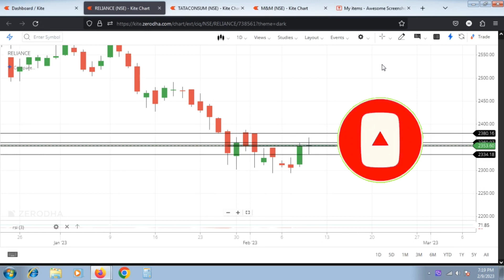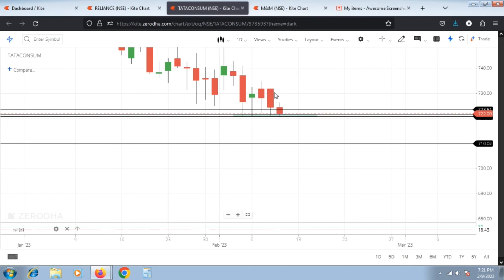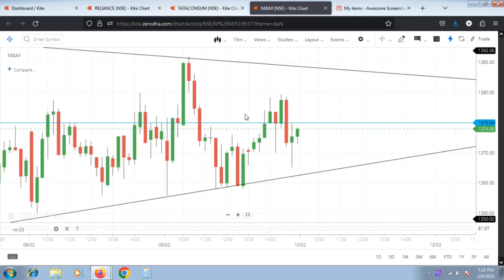Best Intraday Stocks for tomorrow 10-feb || Stock market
QUERIES SOLVED:-
stock market
Best Intraday Stocks for tomorrow by trainfortrades
kal ke liye best stock
kal kya trade kre
Invest and trade with Kite by Zerodha, India’s largest retail stockbroker. Open an account now